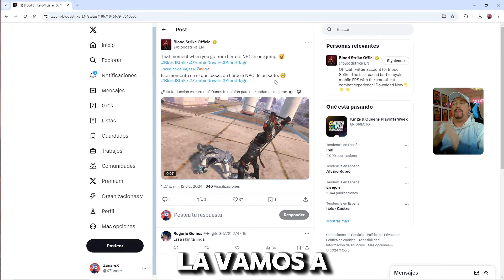Blood Strike: MP5 ETERNA BLOODRIFT REVELADA l efectos, animaciones, etc 🔥🔥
- Así es la NUEVAMP5 ETERNA, ya podemos ver todo lo nuevo y esta guapísimo, efectos, animación de muerte y mas !! 💥💥